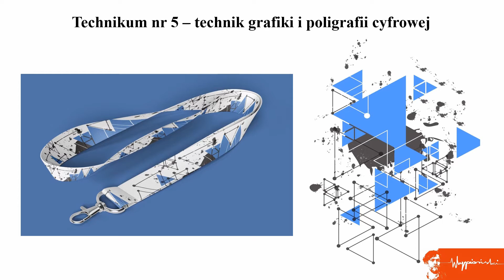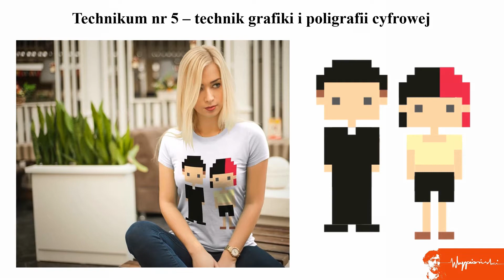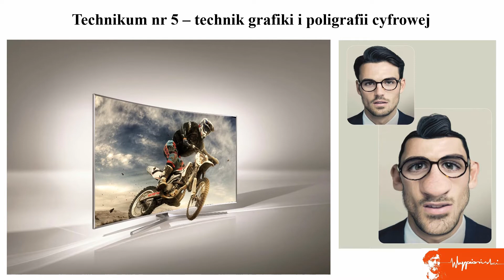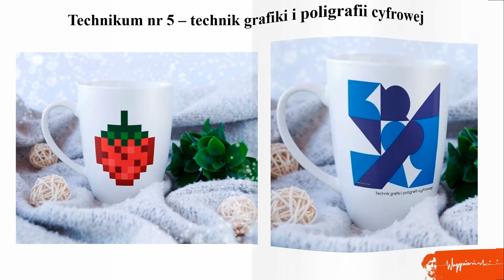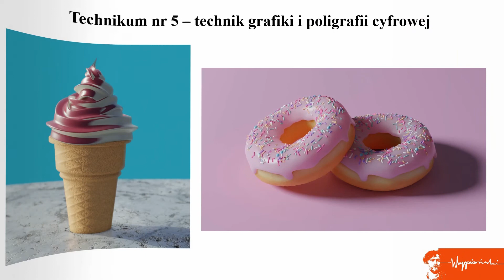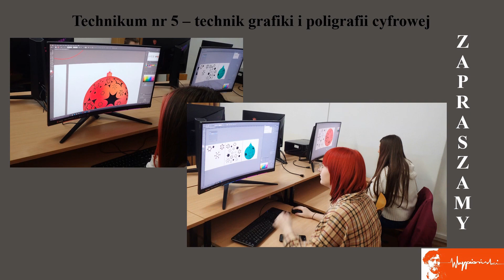Oferta edukacyjna: Technik grafiki i poligrafii cyfrowej w ZSP nr 6 w Tomaszowie Mazowieckim